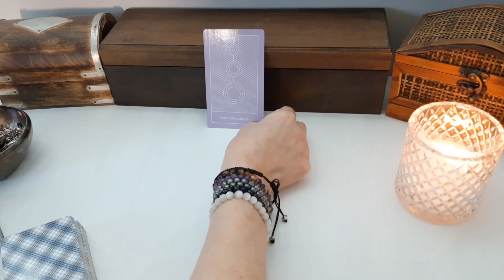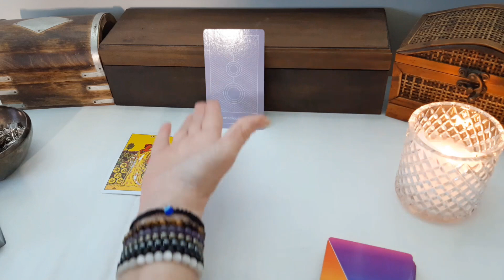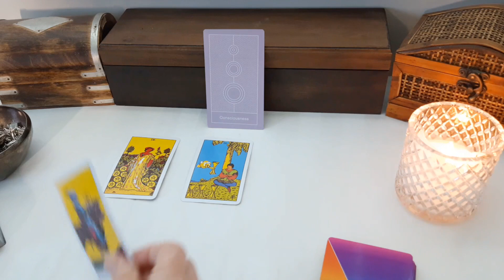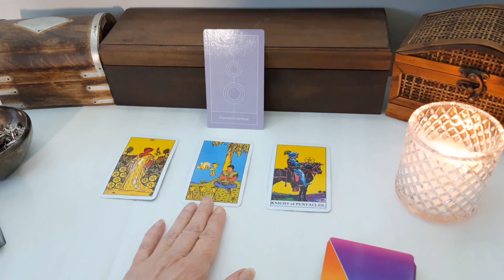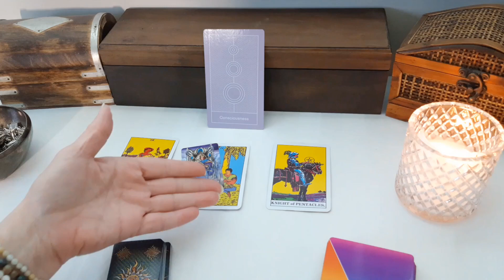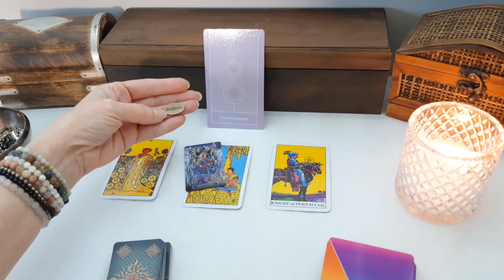Cancer, How Do They Feel About You?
Cancer, How Do They Feel About You? - Timeless. Tarot and Oracle energy reading. Only take with you what resonates and leave the rest behind.

Love & Light